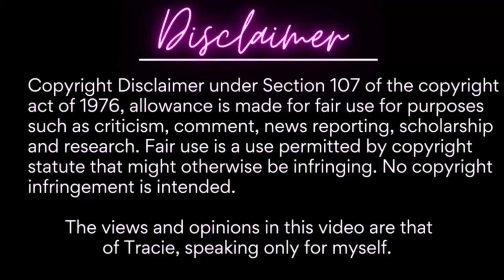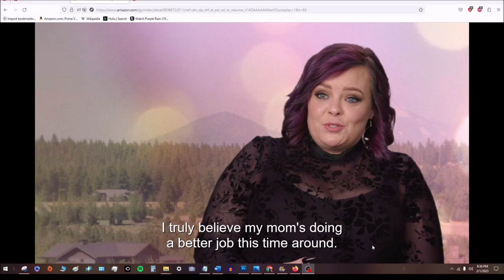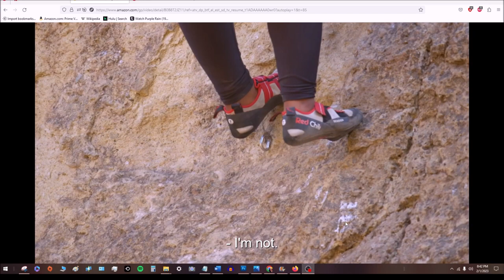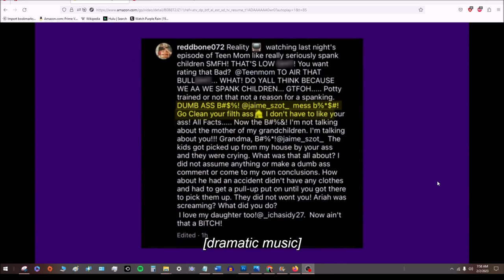Ain't no mountain high enough • Teen Mom Family Reunion S2E5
Ain't no mountain high enough  • Teen Mom Family Reunion S2E4